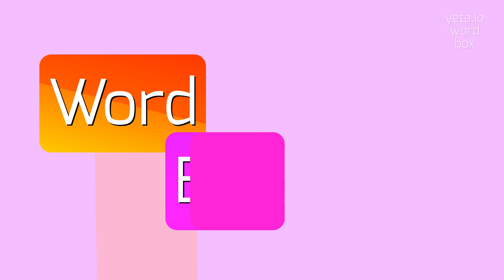How to say "unscholarly"! (High Quality Voices)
Watch in this video how to say and pronounce "unscholarly"!